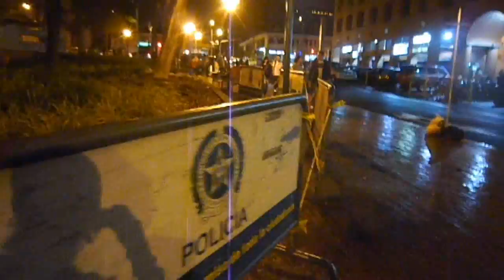El Parque del Poblado, cerrado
Anoche salí de reír con una sección de Acción Impro, y esperaba estar un rato en el Parque del Poblado, mientras los amigos se tomaban una cerveza, cuando me encuentro con la sorpresa que había sellado.

Una gran estupidez. Hasta yo, que no me amaño en un parque que parece una pasarela, donde todo el mundo es borracho. No me gusta que me vean, y ya el alcohol me hace mucho daño. Pero por Dios! era el parque donde se hace la gente masivamente y tranquilamente en Medellín.

Por eso cogí mi cámara, he hice un video